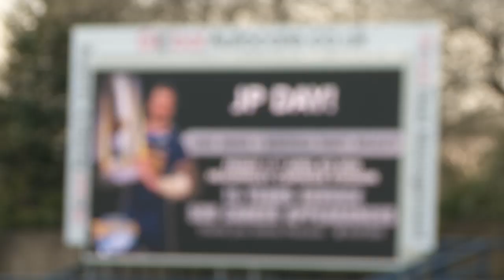SLTV: Rhinos celebrate JP day with win over Wildcats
It was Jamie Peacock's 500th career appearance last night at Headingley Carnegie and the Rhinnos celebrated the great achievement with a second win in two weeks over the Wildcats, running out 42-6 winners. SLTV talk to Jamie Peacock and Kallum Watkins after the final whistle.